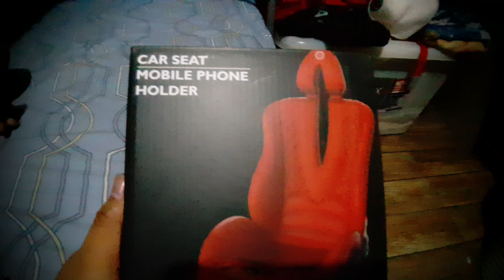Car Seat Mobile Phone Holder (unboxing)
Petron Collection
The Huayra Roadster
PAGANI Automobili Modena